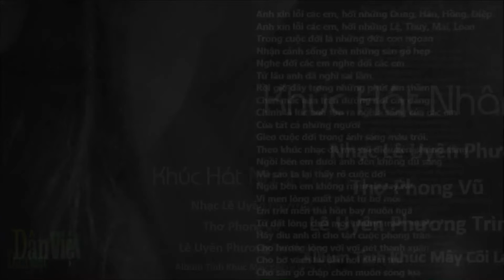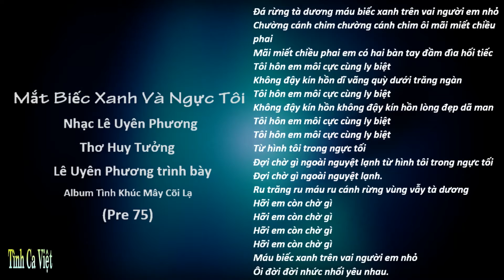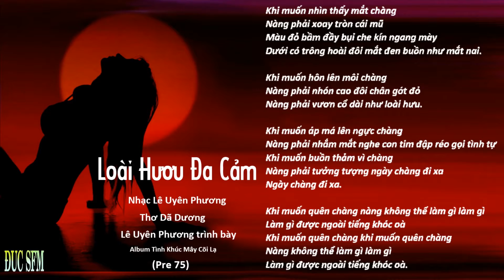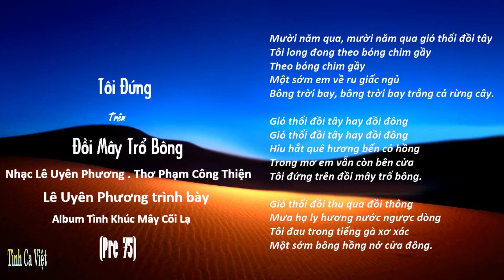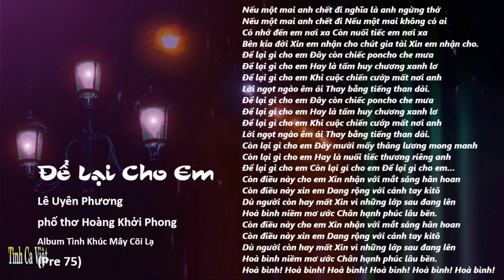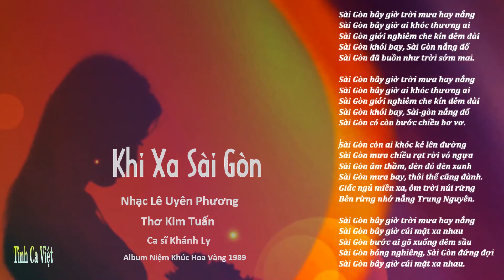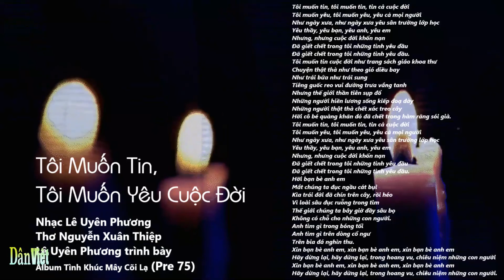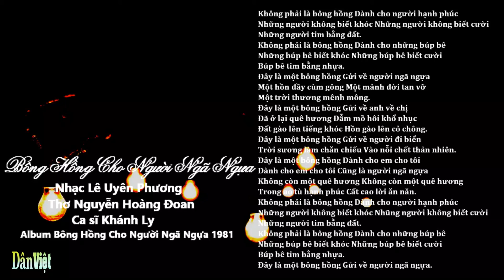Nhạc sĩ Lê Uyên Phương, Những tình khúc phổ thơ .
01 Khúc hát nhân tình
02 Mắt biếc xanh và ngực tôi
03 Bên đồi Lau xanh
04 Loài Hươu đa cảm
05 Tôi đứng trên đồi Mây trổ bông
06 Ở đây, thôi ở đây đành
07 Để lại cho anh
08 Khi xa Sài Gòn
09 Tôi muốn tin, tôi muốn yêu cuộc đời
10 Bông Hồng cho người ngã ngựa

      Lê Uyên Phương là nghệ danh chung của đôi vợ chồng nhạc sĩ Lê Minh Lập (sinh ngày 2 tháng 2 năm 1941 – mất ngày 29 tháng 6 năm 1999) và ca sĩ Lê Uyên Lâm Phúc Anh (sinh ngày 17 tháng 7 năm 1952). Lê Uyên Phương nổi tiếng bởi việc sáng tác và trình diễn những tình khúc ca ngợi tình yêu nồng nàn, lãng mạn tại Sài Gòn trước năm 1975.
Lê Minh Lập sinh ra và lớn lên tại Đà Lạt. Cha của ông vốn họ Phan, nhưng vì cuộc cách mạng của Phan Bội Châu nên phải đổi thành họ Lê. Mẹ là Công Tôn Nữ Phương Nhi - con gái thứ chín của vua Thành Thái.[1] Do giấy tờ bị thất lạc trong thời chiến tranh nên ông phải làm lại giấy khai sinh hai lần, nhân viên làm giấy tờ nhầm thành Lê Minh Lộc rồi Lê Văn Lộc. Nghệ danh Lê Uyên Phương là ông lấy chữ Phương trong tên mẹ, cùng với chữ Uyên tên người bạn gái đầu tiên mà ghép thành.
Bài nhạc đầu tay “Buồn đến bao giờ” được ông sáng tác năm 1960 tại Pleiku
Lâm Phúc Anh lúc đó mới 15 tuổi, là con của một gia đình thương gia khá giả và nề nếp ở khu người Hoa ở Sài Gòn, được gia đình đưa lên Đà Lạt để học trường Tây nội trú. Nhà Lê Uyên Phương và Lâm Phúc Anh ở sát nhau - số 18 và 22 Võ Tánh, Thành phố Đà Lạt. Hai người quen rồi kết hôn vào năm 1968. Hầu hết các ca khúc của Phương từ đây về sau đều tặng vợ.
Mùa xuân năm 1970, nhà thơ Đỗ Quý Toàn từ Sài Gòn lên Đà Lạt họp với anh em hướng đạo sinh. Người thân của Lê Uyên Phương cho ông Toàn nghe một băng cassette mà Lê Uyên Phương thu tại nhà. Ông Toàn giật mình nói với người thân rằng làm sao thu xếp để ông Toàn gặp Lê Uyên Phương vào ngày hôm sau. Lần gặp ấy, ông Toàn nói với anh: “Bất cứ lúc nào anh xuống Sài Gòn thì gặp tôi”. Trong kỳ nghỉ Tết, Lê Uyên Phương cùng vợ xuống Sài Gòn và gặp lại Đỗ Quý Toàn. Đỗ Quý Toàn giới thiệu Lê Uyên Phương cho nhà báo Đỗ Ngọc Yến, một người hoạt động phong trào văn nghệ sinh viên. Ông Yến tổ chức cho Lê Uyên Phương buổi biểu diễn đầu tiên tại Trường Quốc gia Âm nhạc và Kịch nghệ. Lúc đó, có nhiều phóng viên hỏi Lê Uyên Phương là ai? Ông buột miệng chỉ vợ rồi nói: “Đây là Lê Uyên. Còn tôi là Phương”. Từ đó Lâm Phúc Anh gắn liền với nghệ danh Lê Uyên. Lúc hai người song ca được gọi Lê Uyên và Phương….
Tác phẩm
• Bài ca hạnh ngộ
• Bên đồi lau xanh (thơ Thái Tú Hạp)
• Bên Hồ Than Thở
• Bông hồng cho người ngã ngựa (thơ Nguyễn Hoàng Đoan)
• Buồn đến bao giờ
• Chiều phi trường
• Cho lần cuối
• Có được cuộc đời
• Còn nắng trên đồi
• Dạ khúc cho tình nhân
• Đá xanh
• Để lại cho em (thơ Hoàng Khởi Phong)
• Đêm chợ phiên mùa đông
• Đôi khi hạnh phúc buồn
• Đưa người tuyệt vọng
• Hãy ngồi xuống đây
• Hết rồi những ngày vui
• Khi xa Sài Gòn (thơ Kim Tuấn)
• Không nhìn nhau lần cuối
• Khúc hát nhân tình (thơ Phong Vũ)
• Kỷ niệm trong chiều
• Là giọt máu bầm trong trái tim tôi
• Loài hươu đa cảm (thơ Dã Dương)
• Lời gọi chân mây
• Mắt biếc xanh và ngực tôi (thơ Huy Tưởng)
• Một dạ hội buồn
• Một ngày vui mùa đông
• Nàng đã bỏ quên
• Nàng đã đến với tôi
• Ngồi lại trên đồi
• Người đã cho người
• Nỗi buồn dâng hiến
• Ở đây thôi ở đây đành (thơ Trịnh Cung)
• Tình khúc cho em
• Tôi đứng trên đồi mây trổ bông (thơ Phạm Công Thiện)
• Tôi muốn tin, tôi muốn yêu cuộc đời (thơ Nguyễn Xuân Thiệp)
• Trên da tình yêu
• Uống nước bên bờ suối
• Vũng lầy của chúng ta
• Yêu nhau trong phận người
Copy từ Bách khoa toàn thư mở Wikipedia